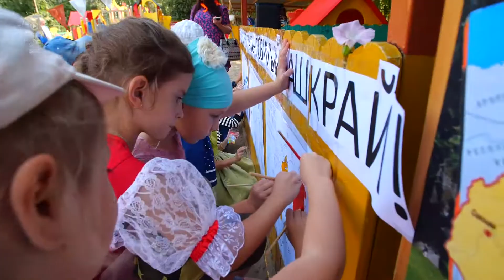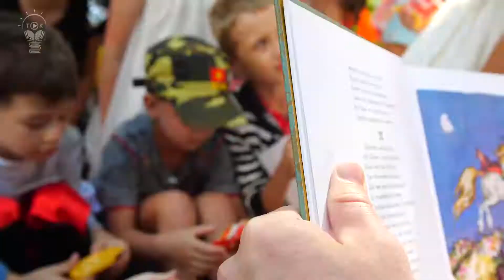День области 75 лет